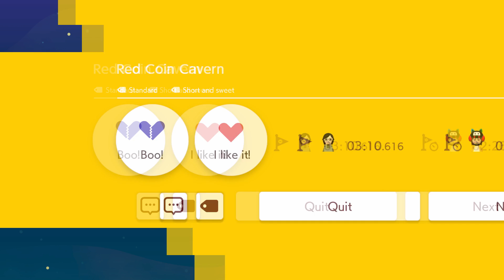💎🥚🛠 ماريو ميكر2 : رناية الفوتينقان - ص3| Mario Maker 2: Expert NO SKIP #80